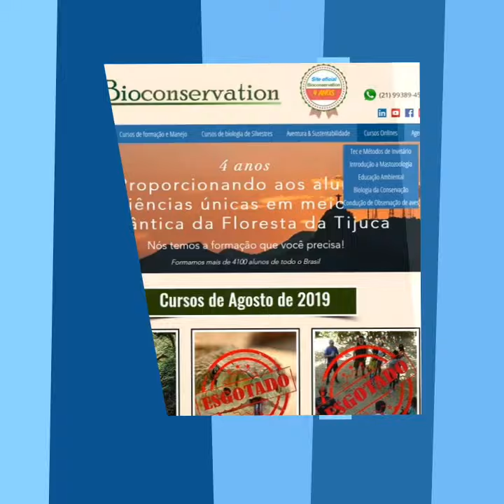Cursos onlines Bioconservation!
MATRICULE-SE JÁ! Não perca essa grande oportunidade!